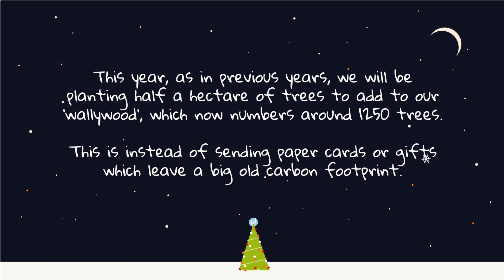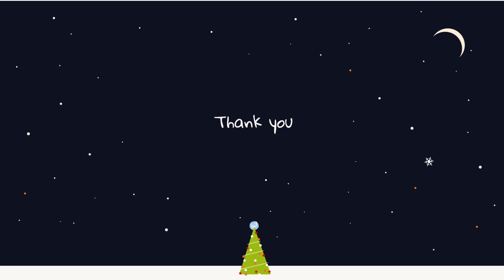Wallacespace Christmas movie 2021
Wallacespace Christmas film 2021